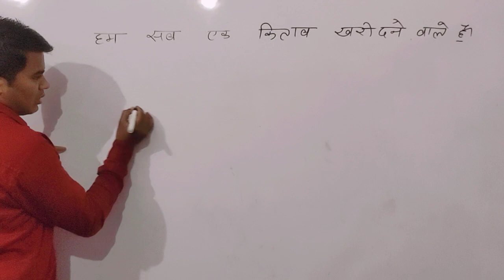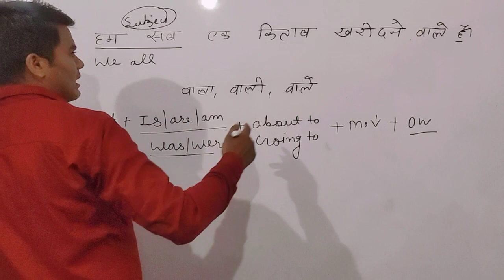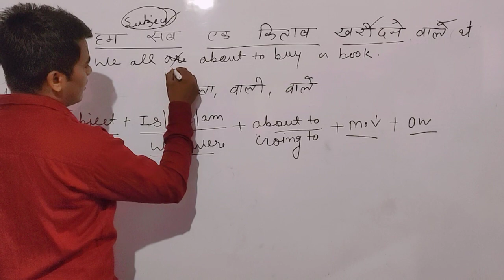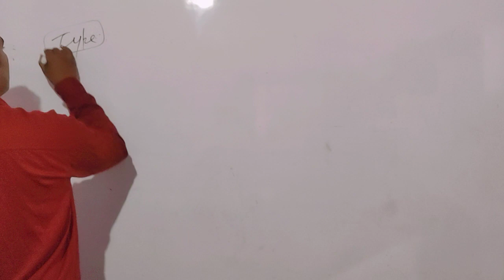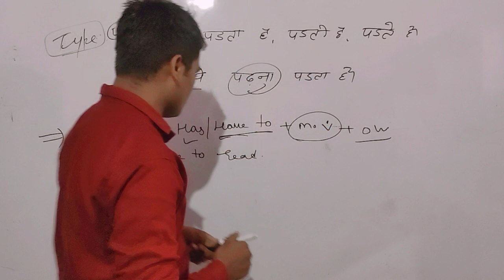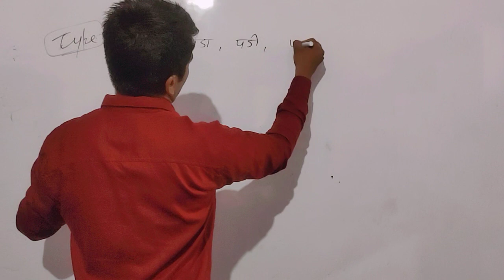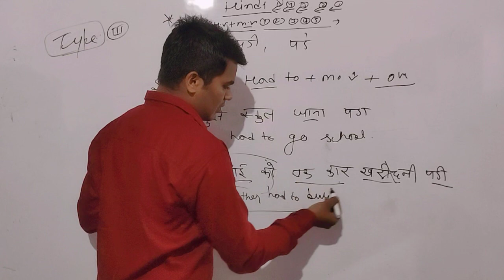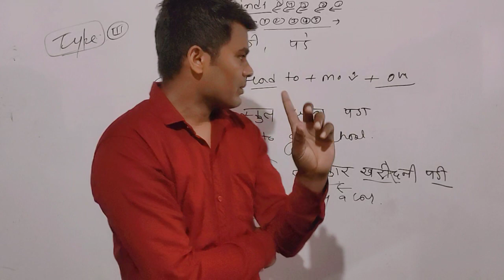Hindi to English translation || for all English Learners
you can write the paragraph to learn translation methods.it is the best way to learn English.